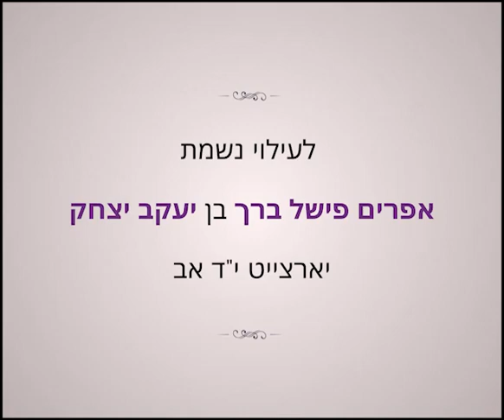Lubavitcher Rebbe: "Coins For Children" RebbeDaily #2736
The Rebbe would often distribute coins for tzedakah to children when he would come downstairs for davening, when he would arrive to 770, or when he went to the Ohel.

TO SIGN UP:
Facebook.com/mymaor